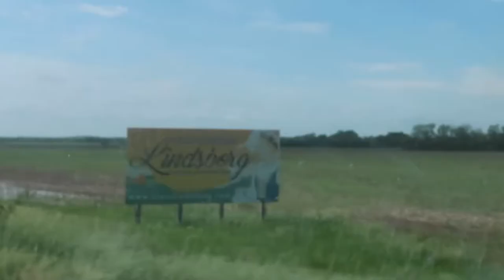From Lindsborg Dala Horses to Buffalo in Oklahoma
Driving through Kansas: wheat fields, silos (“Kansas skyscrapers”) and thunderstorms with flooding.

In the historic little town of Augusta we joined the neighborhood kids on the tallest, coolest playground in the whole state.

In Lindsborg, called Little Sweden, we enjoyed the old world Swedish flavor, especially the brightly painted little wooden horses called Dala horses posted in front of many businesses and offices, and decorated with images representing those locations – sometimes with a sense of humor.

We also stopped in Afton, OK at Buffalo Ranch, which has been a tourist attraction since it was a major pit stop in Route 66 days when it included not only buffalo but llamas, yaks and a teepee. Today, only the buffalo remain, and just a hint of the attraction's former glory.

Filmed and edited by Kimberly Goza

The Gozas are on the Go! In 1992 they sold the house and took the show on the road. They've been in perpetual motion both on stage and off ever since. Having raised their son while traveling fulltime they are now empty-nesters with no intention of settling down or stopping in any one spot for more that a day or two. This channel was started to share the travel adventures with the world. Currently Dennis and Kimberly are touring the USA in a small RV pulling all their sets, costumes and props for their Act!vated Story Theatre shows in a small trailer behind them.